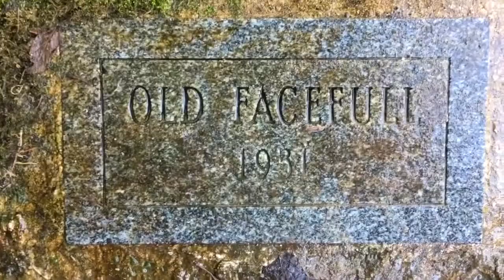Day 12/40: Chop Wood, Carry Water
Our mantra for today comes from the Zen expression:
“Before enlightenment, chop wood, carry water
After enlightenment, chop wood carry water.”
It is a call to Presence, and a reminder that this human life is about the journey…not the destination.

Before enlightenment, we might be chopping wood and carrying water with our head in the clouds, swirling with thoughts, going through the motions, unfocused and distracted.  After enlightenment, the wood still needs to be chopped and the water carried, but can we do so with awareness, zen focus and attention…and with gratitude and joy in our hearts?

This mantra reminds us to be right here, right now, fully present in this moment.  For this moment is really all we have.  Enjoy every moment!

Join me and the Zen Dogs as we take on the mission of chopping wood and carrying water…or at least carrying wood and water…

Thanks to my beautiful and gracious cousin Kristina for the wood and to Pachamama for the water.

Welcome to a brand new 40-day challenge: 40mantras40days2!

For the next 40 days, from September 20th-October 29th, 2021, I will share a new mantra every day.  Join me on MariDewTube (link below) and raise your vibration by integrating these positive mantras into your daily life.  In chaotic times like these, mantras can be a wonderful “secret weapon” for grounding your energy, and these mantras are timeless: you can begin this 40-day practice whenever it finds you and reap the empowering benefits.

Let’s DEW this!
And follow @MariDewYoga on Instagram - Twitter - Facebook - Spotify